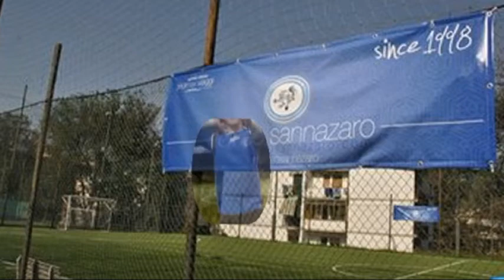Red devils vs Los kigos SEMIFINALE